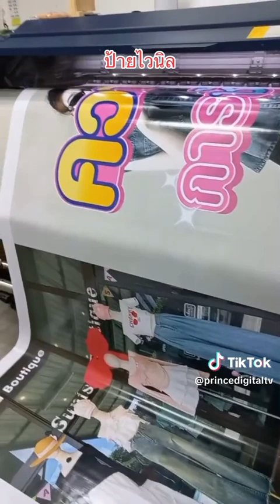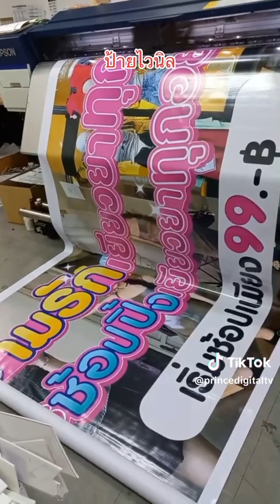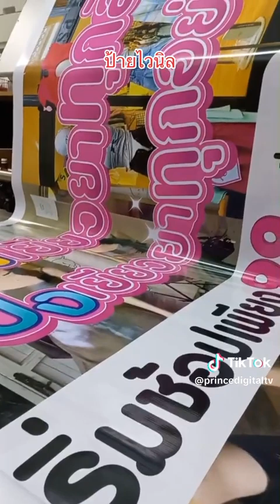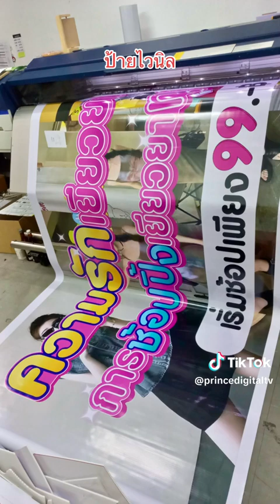ไวนิลสั่งผลิตตามขนาดที่ต้องการ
ป้ายไวนิล ความรัก ..เยียวยาทุกสิ่ง 💝
การช้องปิ้ง..เยียวยาทุกอย่าง 😍

🌈 บริการพิมพ์ ป้ายไวนิล ป้ายอิงค์เจ็ท ราคาสบายกระเป๋า เเต่ได้งานพิมพ์อิงค์เจ็ทหมึกเเท้ งานพิมพ์สีสวยสดคมชัดคุณภาพสูงกว่าปกติ และวัสดุหนาทนทาน กันน้ำ ทนแดด ทนฝน ☀️🌦️

โรงงานป้ายไวนิลคุณภาพที่ช่วยให้งานพิมพ์ป้ายไวนิลเป็นเรื่องง่ายสำหรับคุณ🥹